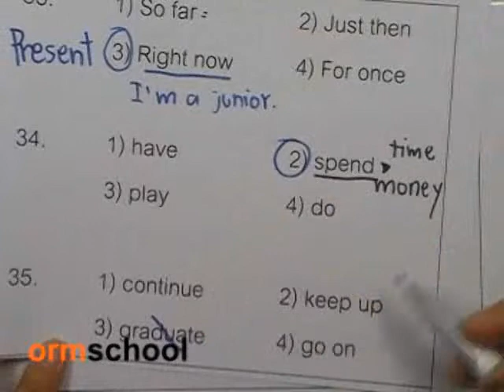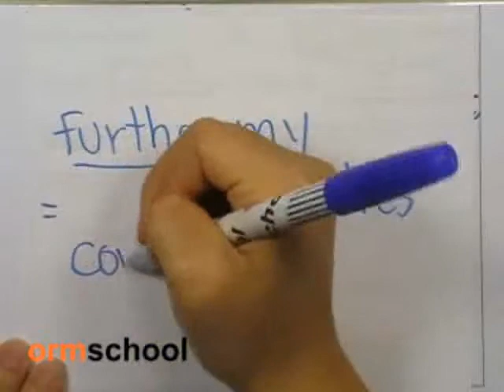ormExam :ข้อสอบเอ็นท์ภาษาอังกฤษ10ค.ศ.Ver.2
ตัวอย่างความรู้ ormschool